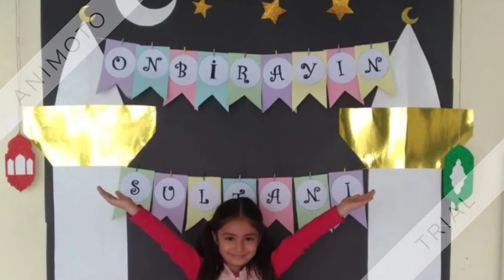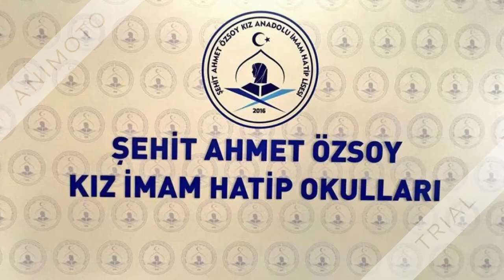Sehit Ahmet Ozsoy KAIHL e twinning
OKUL TANITIM VİDEOSU